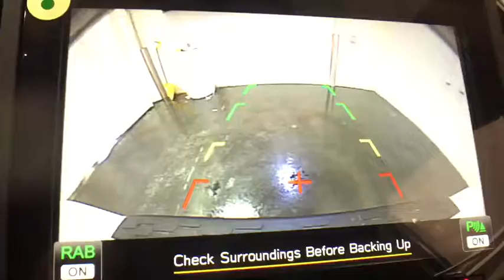2018 Subaru Crosstrek Troy, Colonie, Glenville, Clifton Park, Saratoga Springs, NY 5180528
BACK-UP CAMERA, ALL WHEEL DRIVE, LEATHER, HEATED FRONT SEATS, BLUETOOTH, REMOTE START, MP3 Player, BLIND SPOT MONITORING, KEYLESS ENTRY, 33 MPG Highway, SAT RADIO, ALLOY WHEELS!.With standard Symmetrical All-Wheel Drive, sleek new styling, and versatile raised roof rails, the completely redesigned 2018 Crosstrek brings rugged style to any drive. Crosstrek interior is designed to be a comfortable basecamp for all your adventures, with upgraded high-quality materials and an innovative new acoustic windshield that helps reduce noise. The smartly designed 2018 Crosstrek provides an even more spacious interior with up to 100.9 cubic feet of passenger volume in a compact SUV that remains agile and conveniently sized. With 8.7 inches of ground clearance and available X-MODE with Hill Descent Control which electronically optimizes the engine, transmission, and other systems for increased traction in slippery conditions. EyeSight monitors traffic movement, optimizes cruise control, and warns you when you're swaying outside your lane.[3] The Pre-Collision Braking feature can even apply full braking force in emergency situations. Get a clearer look around every bend with newly available LED Steering Responsive Headlights, which actively track in the direction of a turn to enhance visibility.